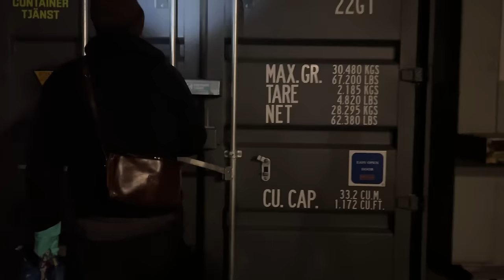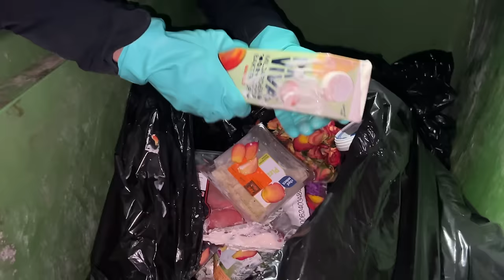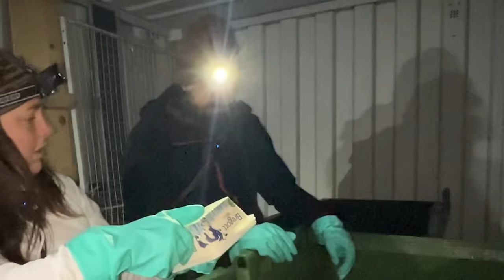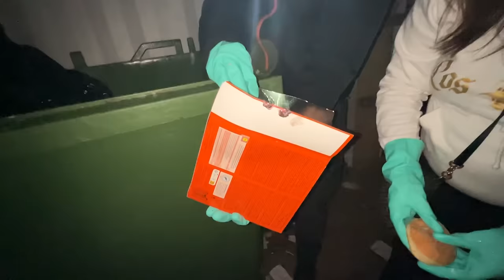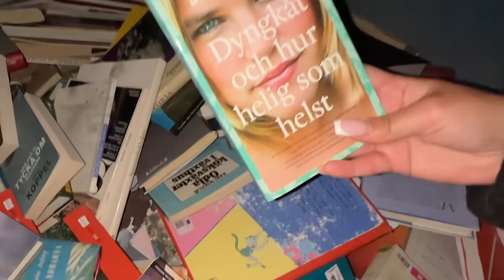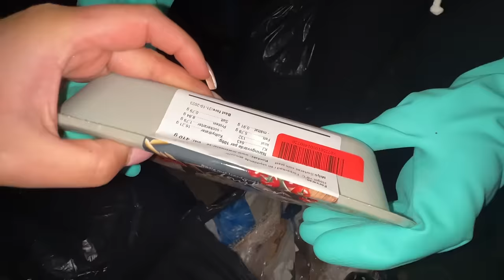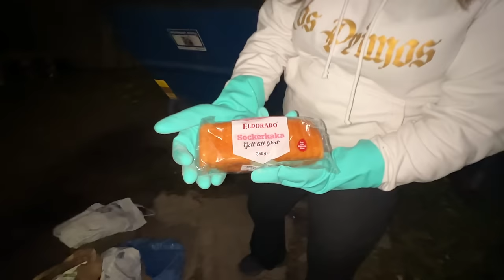HAN MATAR SIN FAMILJ MED SOPOR *BARNEN FÅR LÖRDAGSGODIS FRÅN CONTAINRAR*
Ikväll följer vi med dumpstringsexperten Andreas Jakobsson för att leta bortkastad mat i Uppsala. Det är så mycket matsvinn som slängs bort och nu gräver jag i soptunnorna.

Tack för att du kollade på denna video!